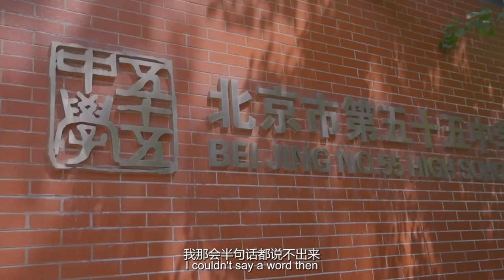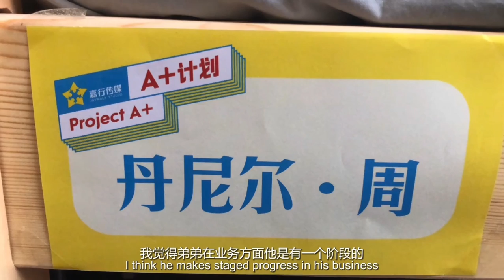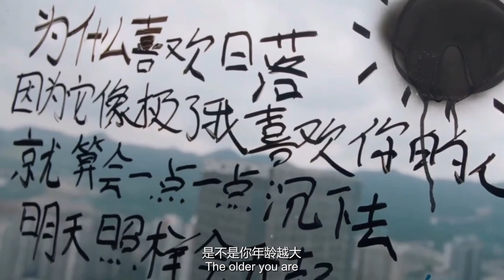[Birthday Vlog] กว่าจะมาเป็น INTO1 Zhoukeyu ในวัย 20 ปีในวันนี้ 17May2022 โจวเคออวี่ Weibo Update